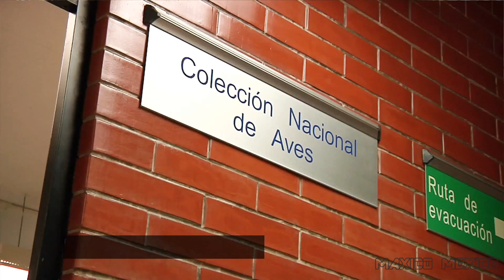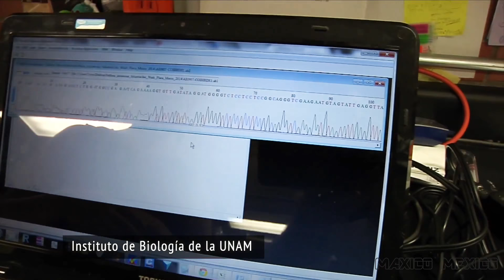MÉXICO: Parque Nacional Revillagigedo, El Más Grande de Norteamérica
El pasado 5 de octubre la Comisión Nacional de Áreas Naturales Protegidas (CONANP), de la Secretaría de Medio Ambiente y Recursos Naturales (SEMARNAT), dio aviso del decreto del Parque Nacional Revillagigedo, que abarcará más de 14.8 millones de hectáreas. Éste incluye a las islas Clarión, Socorro, San Benedicto y Roca Partida, ubicadas a 328 kilómetros de Cabo San Lucas, Baja California Sur, y 660 de Manzanillo, Colima. En el Archipiélago de Revillagigedo convergen tres ecorregiones marinas, el Pacífico Mexicano, Golfo de California e Indopacífico, lo que le confiere una alta diversidad de especies. Es un laboratorio natural donde se observan procesos de colonización, dispersión y adaptación de fauna marina y terrestre, como los casos del ángel de Clarión y el cenzontle de Socorro. Revillagigedo, uno de los ecosistemas marinos más sobresalientes y prístinos del Pacífico Mexicano, alberga algunas de las mayores agregaciones de fauna marina del mundo como tiburones, mantarrayas, grandes peces pelágicos, mamíferos marinos y tortugas, incluyendo diversas especies protegidas por la legislación mexicana (Norma Oficial Mexicana NOM-059-SEMARNAT-2010). Sus principales amenazas son la sobreexplotación pesquera y la captura incidental de especies, así como actividades recreativas no reguladas. Desde 2012, WWF y sus socios han estudiado a los tiburones y mantas en el Archipiélago de Revillagigedo colocando, alrededor de sus cuatro islas, más de 14 marcas acústicas en tiburones toro y martillo e instalando nueve estaciones de monitoreo acústico. Esta tecnología permite analizar los patrones de movimiento de seis especies de tiburones distintas, incluyendo a los tiburones tigre, piloto o sedoso, martillo, Galápagos, punta plateada y punta blanca de arrecife. La información generada demuestra que Revillagigedo es un sitio clave para la alimentación, reproducción, crianza y migración de tiburones que debe ser protegido. “Dada la conectividad entre las islas y el continente podemos afirmar que la protección de los tiburones en este archipiélago es esencial para la conservación de estas especies tanto en el Pacífico mexicano como en el Golfo de California”, afirmó por su parte Georgina Saad, coordinadora de especias marinas prioritarias del Golfo de California de WWF. A nivel mundial se pescan alrededor de 100 millones de tiburones y rayas al año, lo que ha llevado a que algunas de estas especies hayan perdido hasta el 90% de su población original, con sus respectivos impactos en los ecosistemas marinos. En México existen más de 200 especies de tiburones y rayas, de las cuales solo 5 están bajo algún esquema de protección oficial. Este grupo es una prioridad mundial de conservación para WWF dada la dramática reducción de sus poblaciones y el crítico rol que juegan en mantener la salud de los océanos al ser depredadores tope. “El decreto de Revillagigedo como Parque Nacional es una aportación de escala global a la conservación de tiburones y muchas otras especies, dándoles una muy necesaria oportunidad de recuperar sus poblaciones. Es esencial que se construyan acuerdos entre todos los sectores involucrados a fin de que el Parque Nacional sea exitoso y se convierta en una medida efectiva para proteger y recuperar nuestro patrimonio natural marino”, afirmó Jorge Rickards, Director General de WWF en México. “Es también imprescindible que este plan defina claramente las actividades que se permitirán dentro del polígono de protección; que exista una vigilancia efectiva; y que se dote de las capacidades humanas y financieras necesarias para que el Parque opere de manera efectiva y cumpla con su propósito de conservación”, agregó. En julio de 2016, la UNESCO incluyó al Archipiélago de Revillagigedo en su Lista de Patrimonio Mundial por sus atributos biológicos únicos y su excelente estado de conservación. WWF es una de las organizaciones independientes de conservación más grandes y con mayor experiencia en el mundo. WWF nació en 1961 y es conocida por el símbolo del panda. Cuenta con una red mundial que trabaja en más de 100 países.